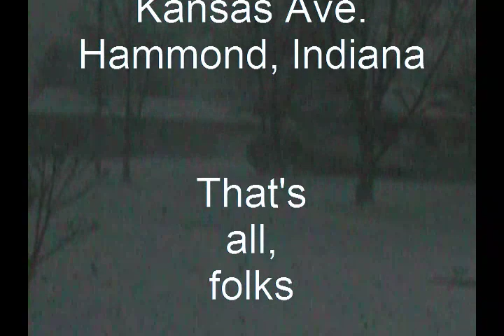Hammond, Indiana blizzard 2010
The view from inside, before the windows frosted over completely. This was at the point where the wind turned right out of the north, and had the entire fetch of Lake Michigan to gather moisture... there was in fact another 4 hours of this...